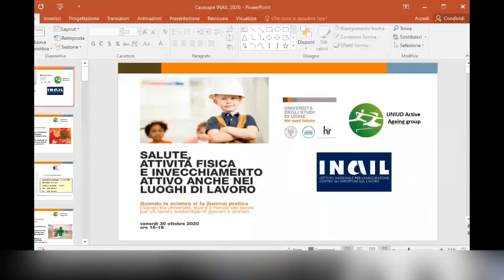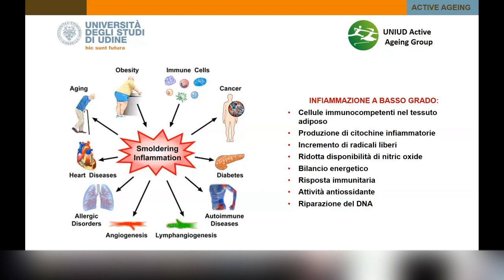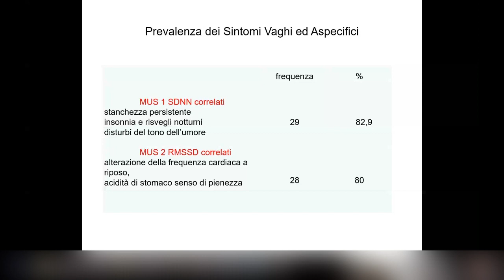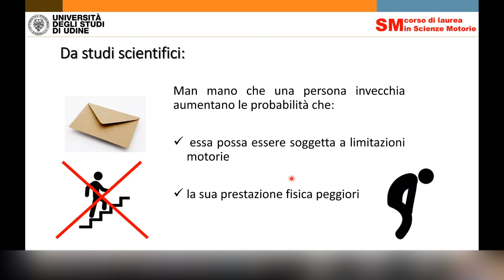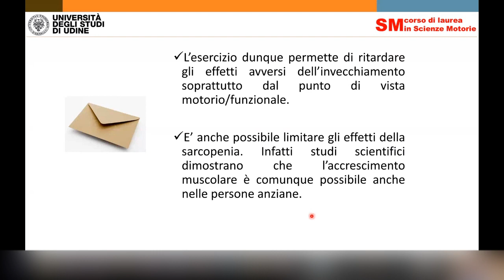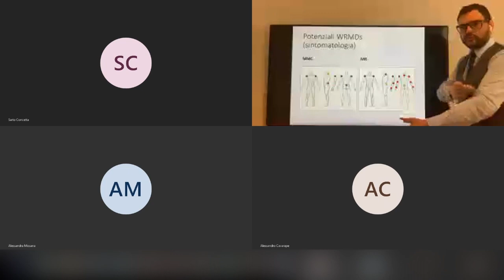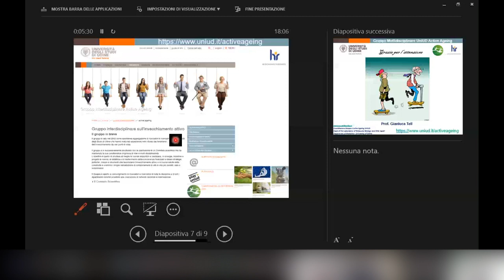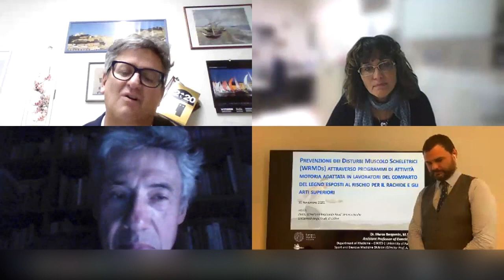Salute, attività fisica e invecchiamento attivo anche nei luoghi di lavoro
L'incontro è stato organizzato dall'Università di Udine - Gruppo Interdisciplinare sull'Active Ageing - e dall'INAIL FVG. Quarto e ultimo webinar previsto per il 2020 dal progetto, condiviso e finanziato da INAIL FVG, "Il lavoro sostenibile: invecchiare in buona salute sin dall'inizio dell'attività lavorativa".
Moderatore: Prof. Alessandro Cavarape.